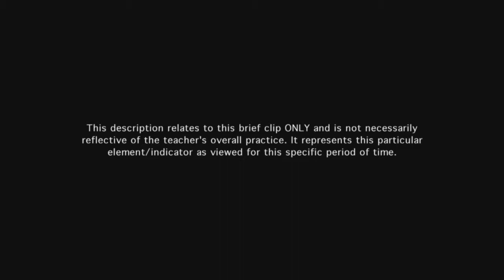Teacher uses questioning techniques to engage students - Example 7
The teacher's questions are open in nature and engage students in deeper thinking.